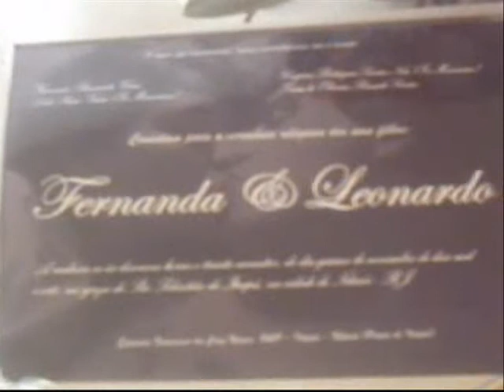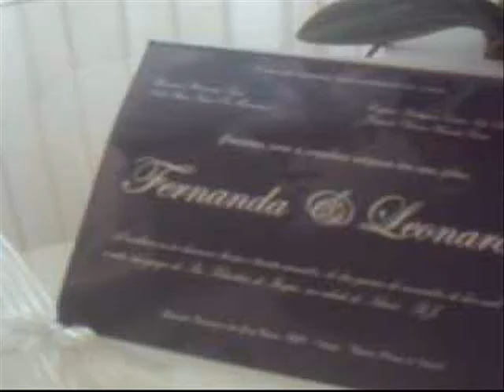Convite do Casamento de Fernanda e Leonardo